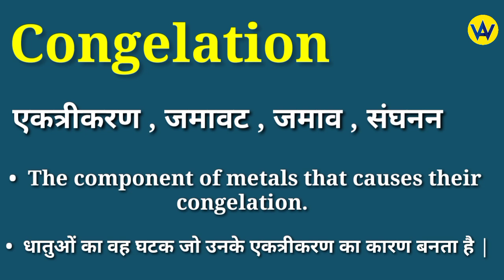Congelation meaning in hindi | Congelation ka matlab kya hota hai | English to hindi